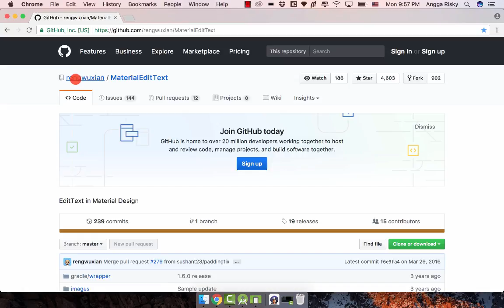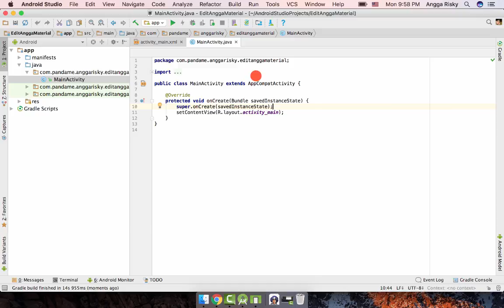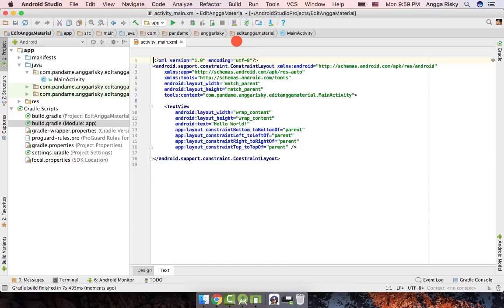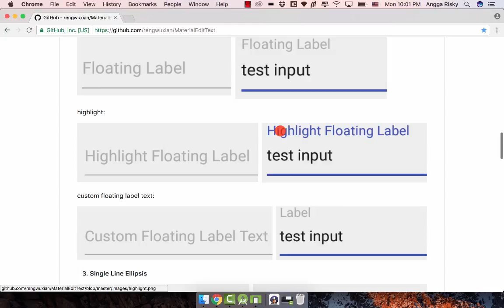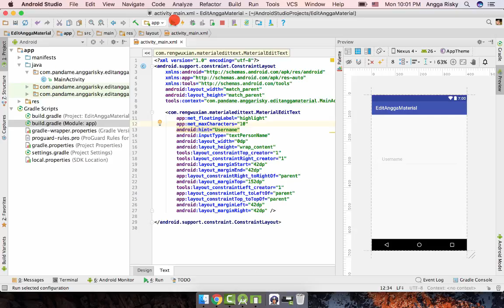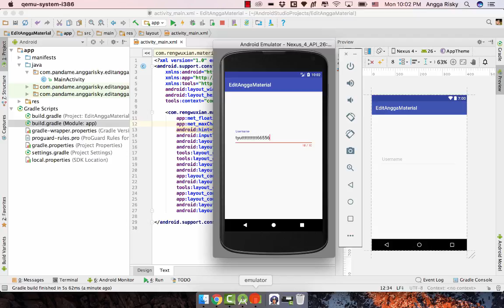Material Design EditText Animation in Android Studio Tutorial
How to use the EditText Animation from Material Design by using this library from github. You will learn much about this EditText in Android Studio.

My lovely app to work:
Wireframing:

Collaborating
- Zeplin
- Abstract App

- Android Studio
- XCode